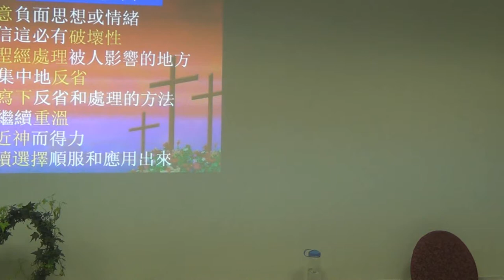回答如何處理孩子不服從 - 國語 - 荷蘭 - 葉牧師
回答如何處理孩子不服從 - 國語 - 荷蘭
1．星期日：3:15崇拜；2:30服事禱告；崇拜後有小組及侍奉訓練課程。
2．星期一：4時服事禱告，7時侍奉訓練課程。